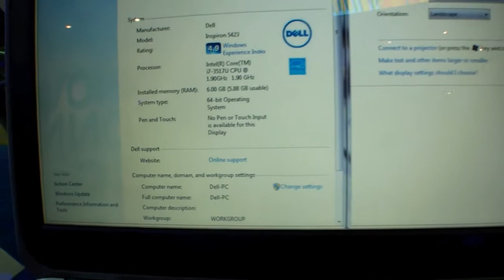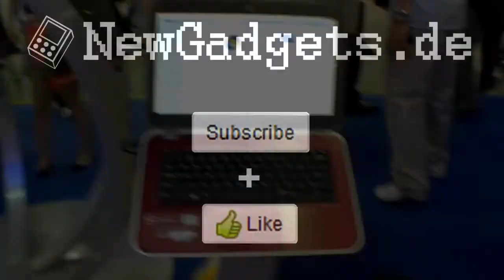Dell Inspiron 14z Hands On (DE)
- Hands On des Dell Inspiron 14z Ultrabook das auf der Computex 2012 vorgestellt wurde.